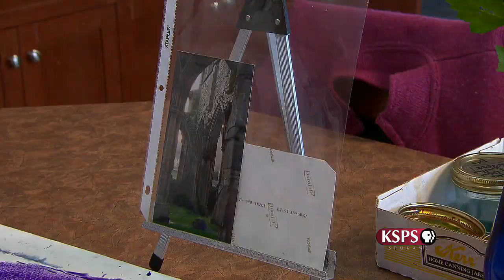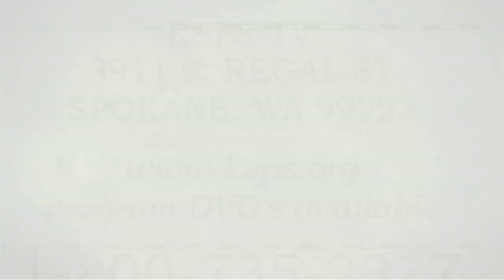Northwest Profiles: AmeriCan Artist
Calgary AB artist Terri Austin-Beech, an award-winning watercolor artist.